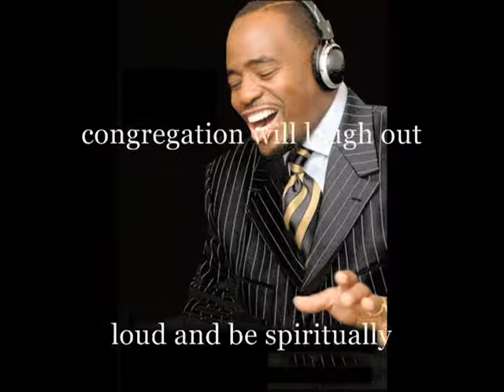KENN COXX~The Chirstian Comedian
The Minister Of Laughter